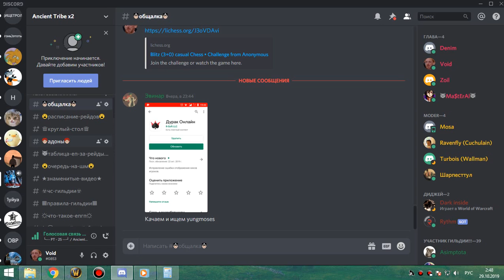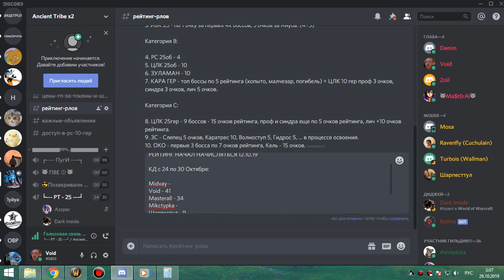4я часть ЗС фурик 28 10 19